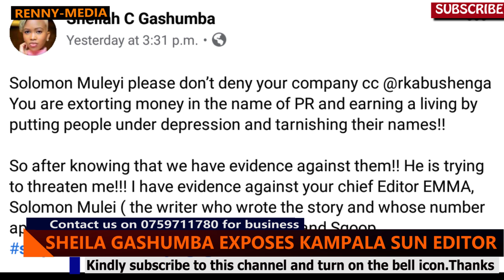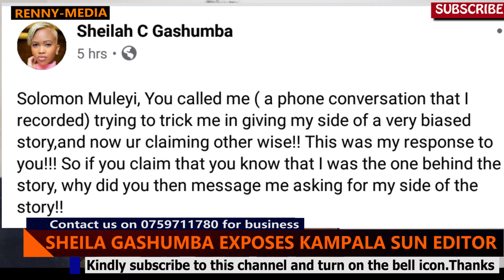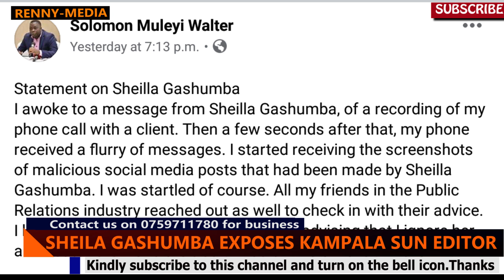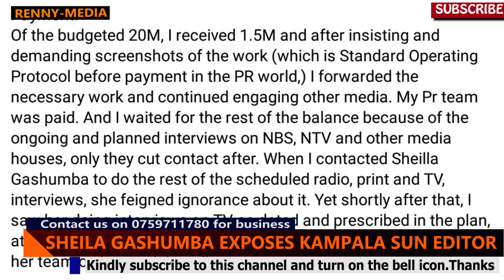LUNO LWAALI LUKWE: Sheila Gashumba girlfriend wa God's Plan yegaanye okuba mu Lukwe.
Sheila Gashumba in her quest to prove her social media power has come out to threaten as she will expose all the Vision Group workers and bosses that have been trying to put her down. In her previously made social media posts, she is seen trying to clear her image that has been tarnished by the do called PR Solomon Walter Muleyi.
Here is the full gist